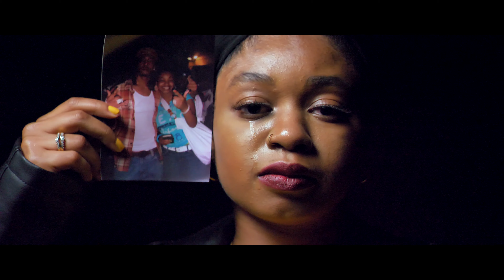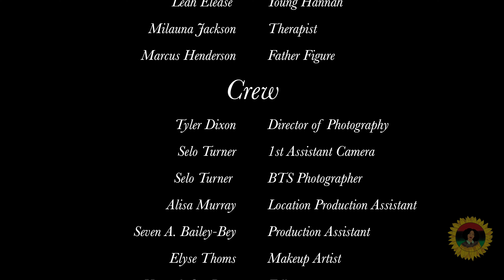Journal #4 Hannah Got Raps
Journal #4
I heal, Thank You Ali LeRoi for your amazing direction and vision for this piece!